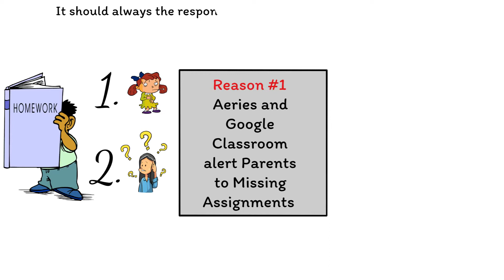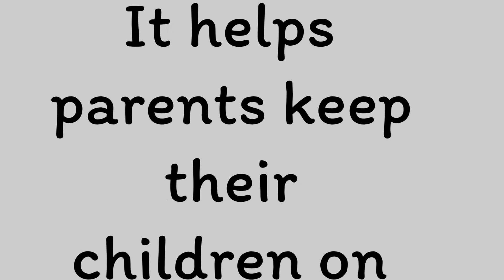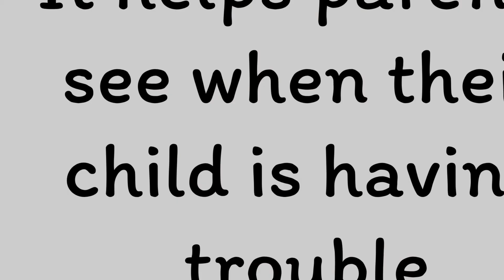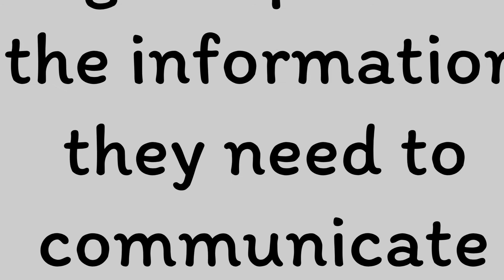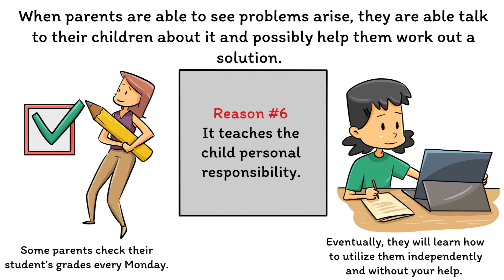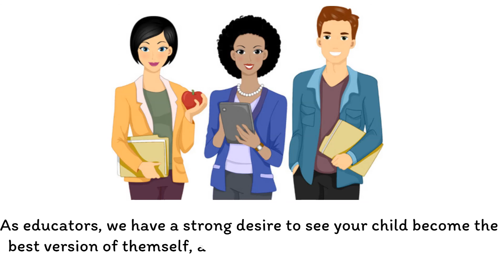6 reasons Parents Should Check Online Grades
This video discusses six reasons parents need to check students' grades on aeries or google classroom.